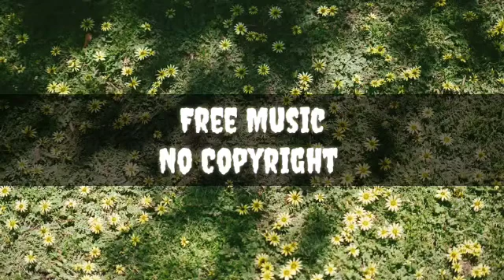Lord Divine | Free music No Copyright background Music for vlog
free music no copyright youtube
free music no copyright websites
free music no copyright mp3
free music without copyright for youtube
free music without copyright for videos
free flute music no copyright
free gaming music no copyright
where to get free music no copyright
free music no copyright happy
free horror music no copyright
free halloween music no copyright
free house music no copyright
free love music no copyright
youtube free music library no copyright
free motivational music no copyright
free meditation music no copyright
free relaxing music no copyright
free rap music no copyright
free sad music no copyright
free stock music no copyright
free sound music no copyright
free suspense music no copyright
free no copyright scary music
free music tracks no copyright
free trap music no copyright
free techno music no copyright
free travel music no copyright
free no copyright trailer music
free music to download no copyright
free to use music no copyright
free music to download with no copyright
free music without copyright youtube
free intro music for youtube no copyright
free background music for youtube no copyright
free 10 second intro music download no copyright
free background music for videos no copyright 2min